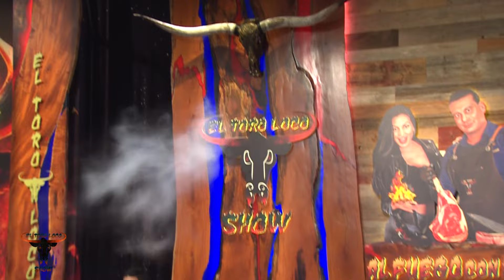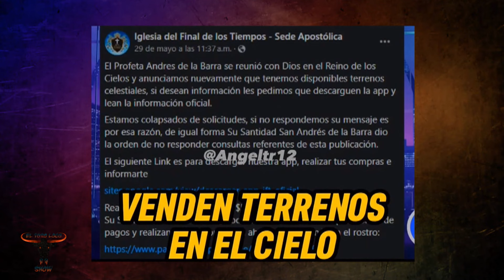BONCO, JAY TORRES, DR ELIO GALAN EN EL TORO LOCO SHOW - OCT 28 2024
PROGRAMA EL TORO LOCO CON  BONCO, JAY TORRES, DR ELIO GALAN... TAMBIEN JUEGOS, HUMOR, NOTICIAS, MUSICA Y MAS. DE LUNES A VIERNES A LAS 10 pm POR MEGA TV MIAMI

PRESENTADORES: JESSICA GONZALEZ, GABRIELLA QUINTERO Y ROSA IGLESIAS
PRODUCTOR GENERAL: MIGUEL FERRO.
PRODUCTORES DE HUMOR Y OTROS CONTENIDOS: ALEJANDRO ROBLES Y GUSTAVO RIOS.